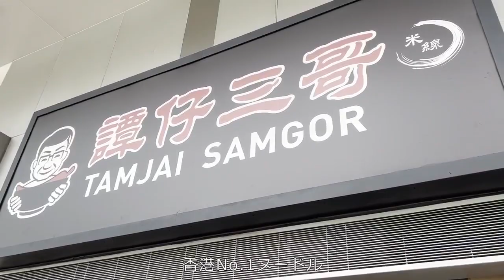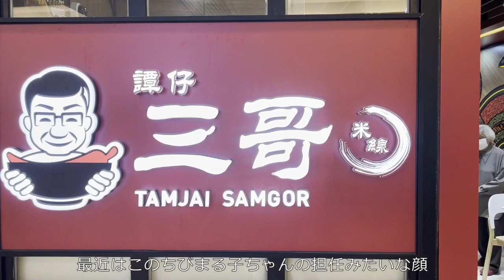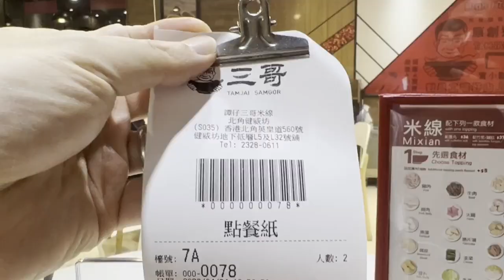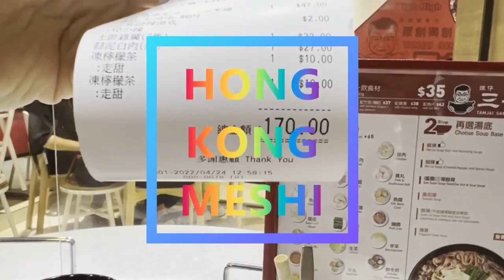香港飯Vol.689 日本上陸！香港No1ヌードルの本場香港での味はいかに？ 譚仔三哥米線 TamJai SamGor＠北角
日本語で訳すことができるウマさ！